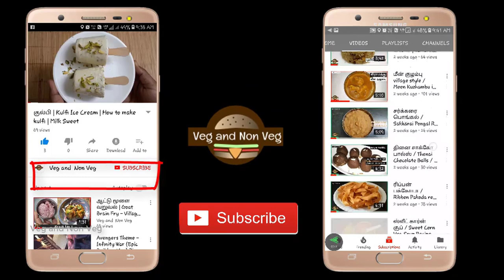கிராமத்து பீர்க்கங்காய் கடையல் | Peerkangai Kadaiyal | ridge gourd Kadaiyal | Ridge Gourd Recipes